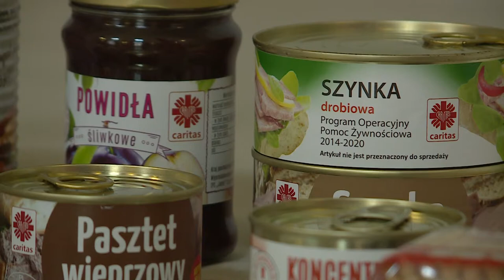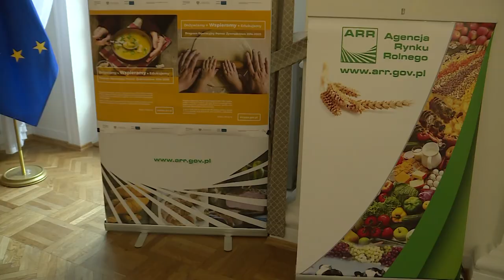Pomoc żywnościowa dla biednych Dolnoślązaków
Ponad 65 tysięcy ton żywności przekazano potrzebującym w 2016 roku w ramach Programu Operacyjnego Pomocy Żywnościowej. Z pomocy skorzystało ponad milion trzysta tysięcy osób. Program działa również na Dolnym Śląsku. W piątek wojewoda dolnośląski Paweł Hreniak i partnerzy akcji poinformowali o dalszych działaniach na rzecz najbiedniejszych.